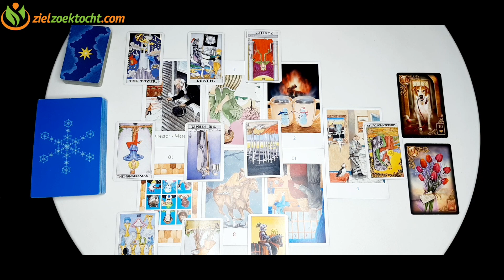WATERMAN Wekelijkse Tarot Voorspelling Horoscoop Lezing💝 December 20T:M 26🌟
Wekelijkse Tarot Voorspelling Horoscoop Lezing💝  December 20 t/m  26🌟

WATERMAN ~ Wekelijkse Tarot Voorspelling Horoscoop Lezing💝  December 20 t/m  26🌟
WATERMAN Week Tarot Kaartlezing Wekelijkse Horoscoop